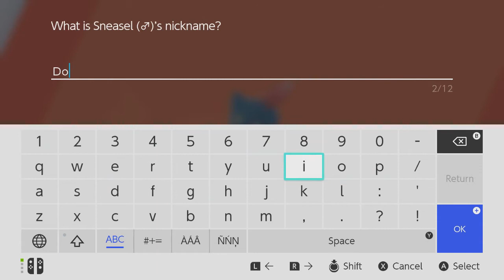Let's Play Pokemon Sword Episode 22 Donut